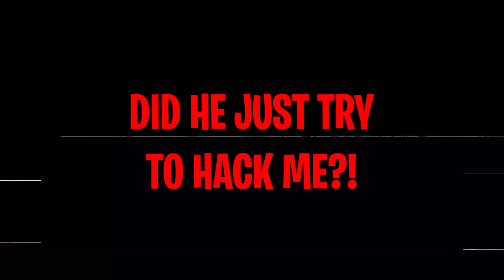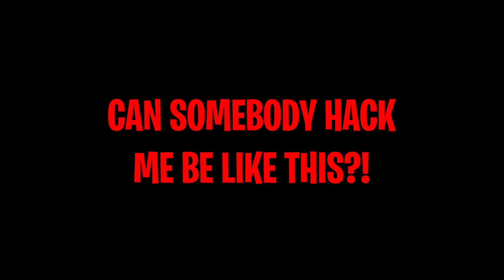SONIC TRIED TO HACK ME.. (SONIC.EYX)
SONIC TRIED TO HACK ME.. (SONIC.EYX) w/BeckBroPlays